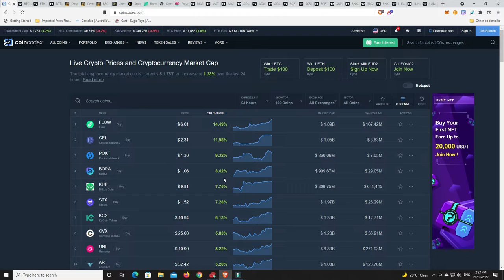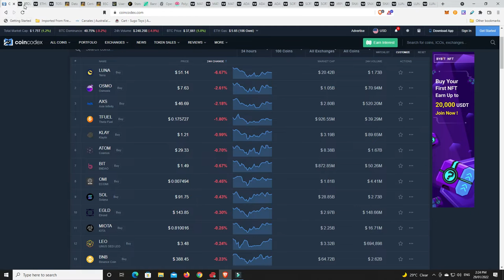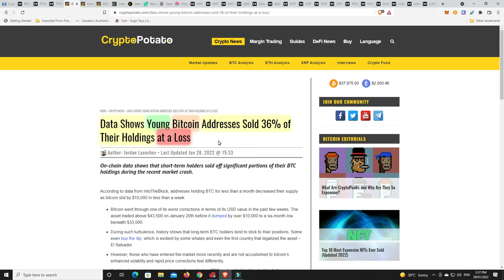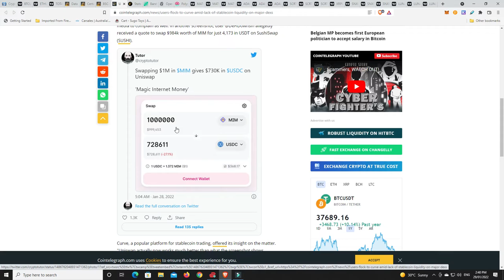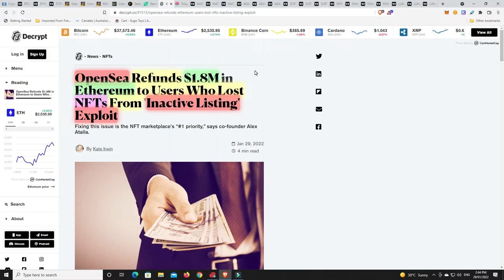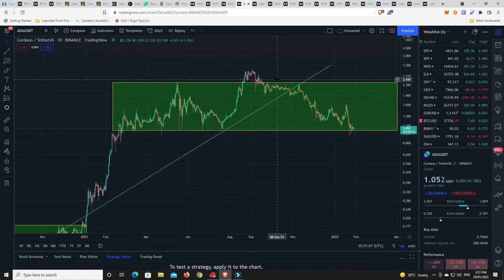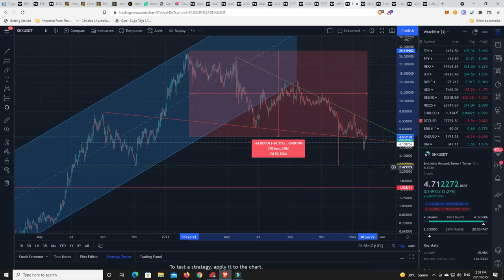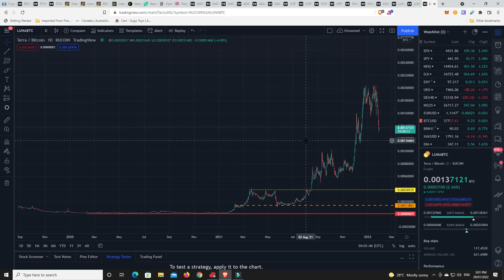Could Bitcoin become legal tender in Arizona? Is it time to start looking at buying Altcoins?